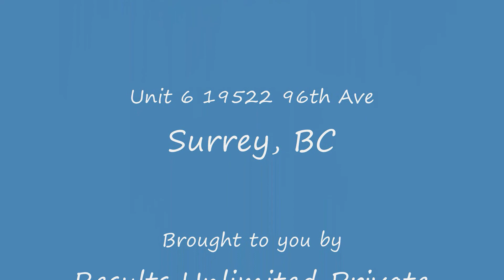Sumo Style Stiff Legged Deadlifts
Results Unlimited offers clients a private 2500 square foot fully commercially equipped training facility. Our services include private one on one training, group training, crossfit, competitve physique preparation, nutrition & lifestyle consulting, and body transformations by accredited and experienced trainers.